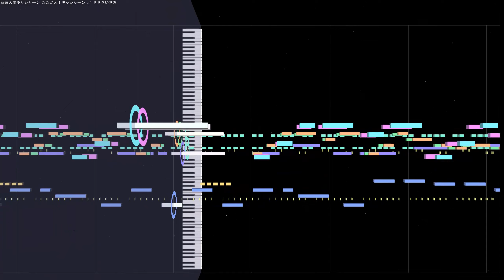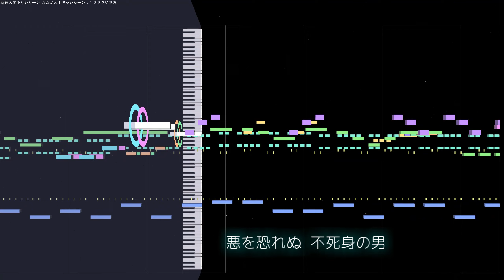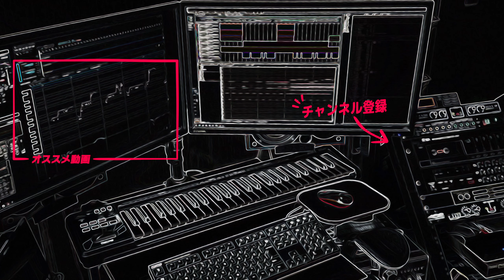(cover)たたかえ！キャシャーン ／ ささきいさお 新造人間キャシャーン OP主題歌 1973 Casshern(DTM Instrumental)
「新造人間キャシャーン」のオープニング主題歌で、ささきいさお「たたかえ！キャシャーン」です。
番組冒頭のナレーションは納谷悟朗が担当、ささきいさおのアニソン・デビュー曲となりました。

たったひとつの命を捨てて
生まれ変わった不死身のからだ
鉄の悪魔を叩いて砕く
キャシャーンがやらねば誰がやる！

原曲：ささきいさお ／ たたかえ！キャシャーン 新造人間キャシャーン OP主題歌
作詞：タツノコプロダクション企画文芸部
作曲：菊池俊輔
編曲：菊池俊輔
 歌 ：ささきいさお
使用ソフト：ABILITY 3.0＋MIDITrail Ver.1.3.0
使用音源：CM-64 + SC-55